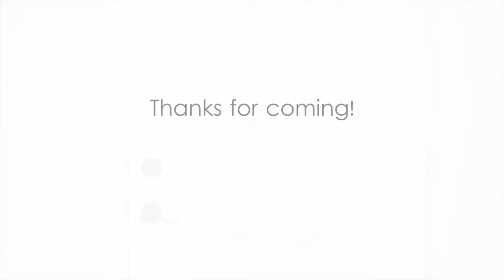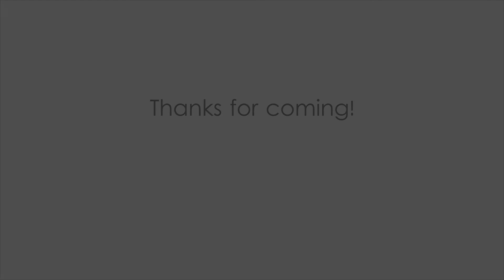1924 White Mountain Drive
TRULY BETTER THAN NEW!!! Shows like a model and the upgrades this home was built with can't be added today in any new construction at this price. Offers 5 Bedrooms, FINISHED BONUS ROOM, 1st floor Bedroom with attached Full Bath. Large Master Bedroom with UPGRADED Spa like Bathroom. Family room with Gas Fireplace, Formal Dining Room and open Flex Room. Huge kitchen has Upgraded cabinets, OVERSIZED ISLAND, Granite Counters and Stainless Steel Appliances. Kitchen opens to spacious Morning Room overlooking one of several ponds in neighborhood. Other features include, Wood Floors throughout almost entire 1st floor, Ceramic Tiles, Recessed Lights, 2 car garage, Manicured Lawn, Full 4 sided Irrigation and Water View. Amenities include, Access to James River with Private Boat Ramp, Clubhouse with Fitness Center and Pool. Close to I295, I95, Fort Lee, Richmond and the West End. Great Chesterfield County Schools. Living in this Sought After Neighborhood is like being on vacation EVERY SINGLE DAY.